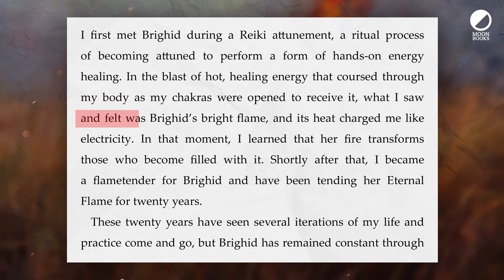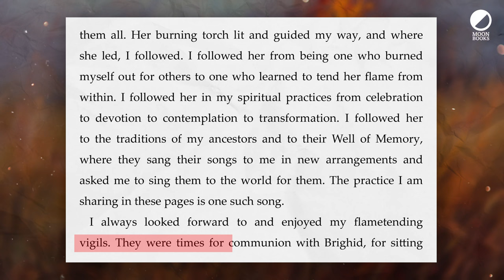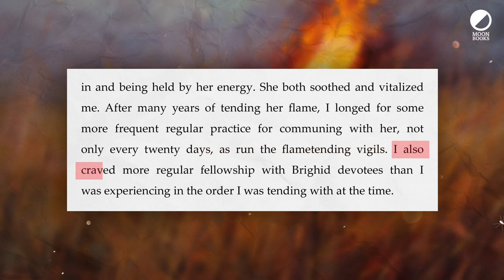The Torch of Brighid by Erin Aurelia | Moon Books Page 1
Through guided meditations, energy work, contemplation, and journaling, you will learn how to open yourself to Brighid so her torch of illumination can guide you in transforming your fear and pain into power and joy!

Here are some playlists of our other videos we think you'll love!

What is Paganism? A religion, a spirituality, an alternative belief system, nature worship? You can find support for all these definitions (and many more) in dictionaries, encyclopedias, and textbooks of religion, but subscribe to any one of these and the truth will evade you. Above all Paganism is a creative pursuit, an encounter with reality, an exploration of meaning and an expression of the soul. Druids, Heathens, Wiccans and others, all contribute their insights and literary riches to the Pagan tradition. Moon Books Publishing invites you to begin or to deepen your own encounter, right here, right now.

The artwork in this video was created using Midjourney.
The artwork is available for free, for you to use